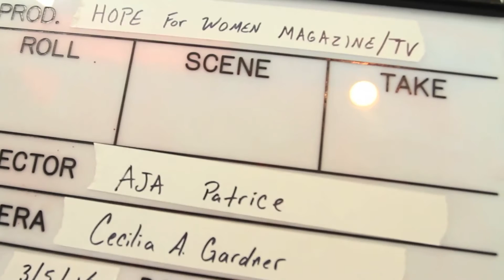MYA Photoshoot - Behind The Scenes